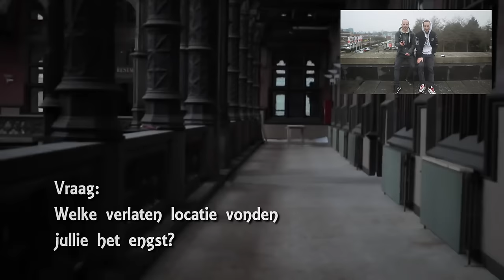Q&A | ENKELBAND GESCHEURD!? - SEEKRZ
Wij hebben jullie op instagram vragen laten stellen voor een Q&A.
Wij hebben de leukste vragen even op een rijtje gezet!

Is jou vraag nog niet beantwoord of heb je nog een vraag?
Stel je vraag op onze instagram dan doen wij ons best om alles te beantwoorden!

⇨ Niks is ons te extreem, dus elk avontuur is weer iets om naar uit te kijken!

& vergeet natuurlijk niet de @Seekrz instagram te volgen